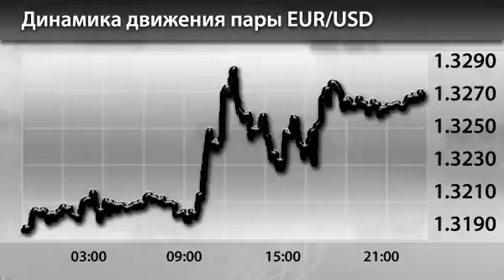Новости InstaForex 26 Марта